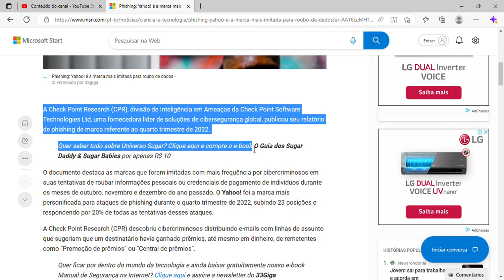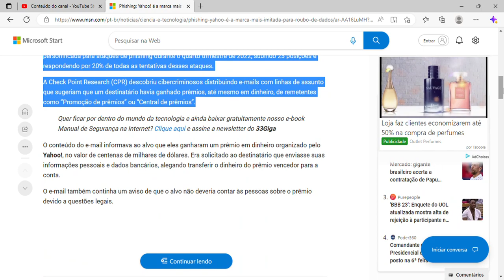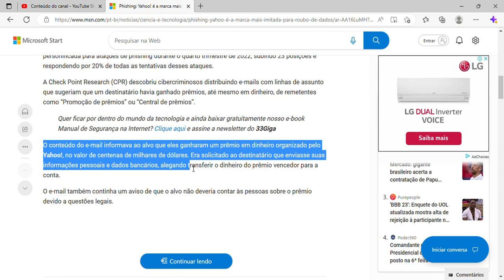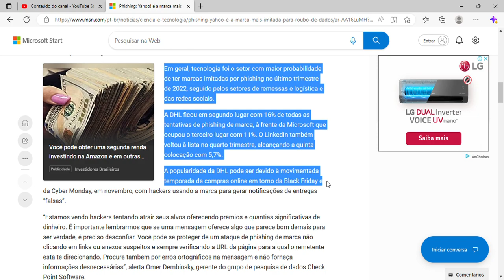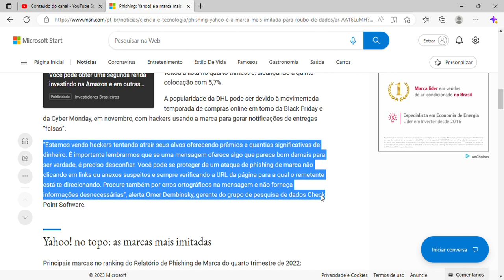Phishing: Yahoo! é a marca mais imitada para roubo de dados